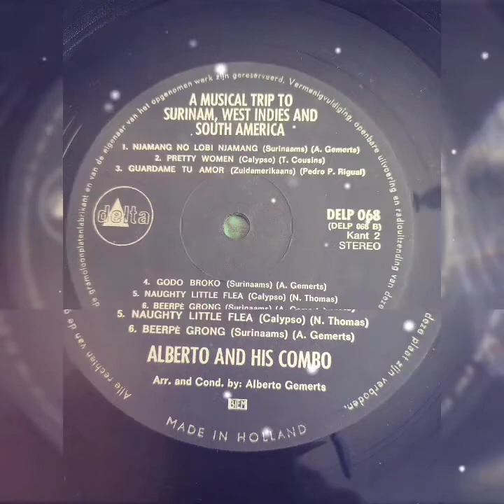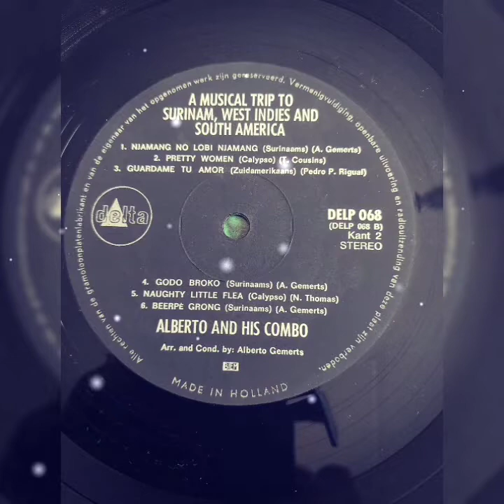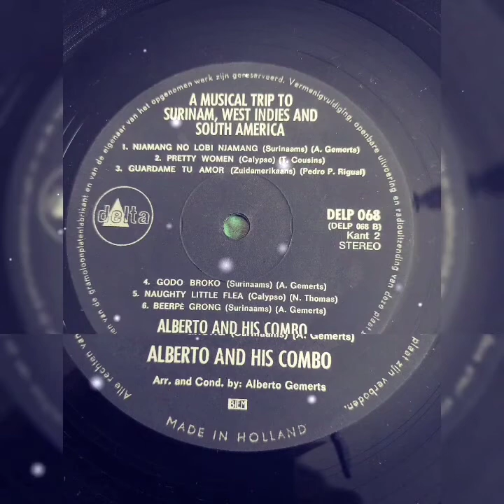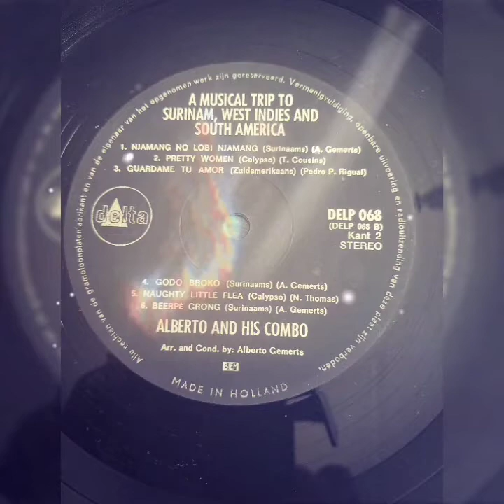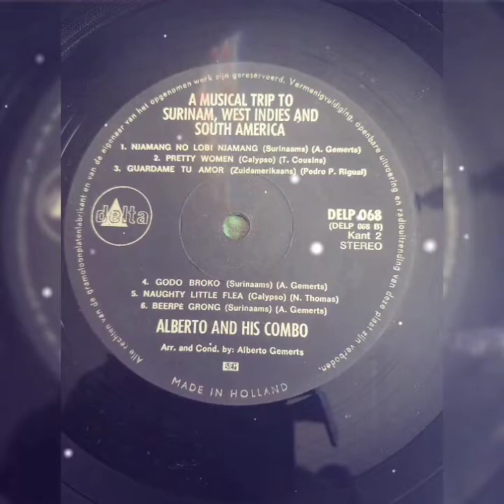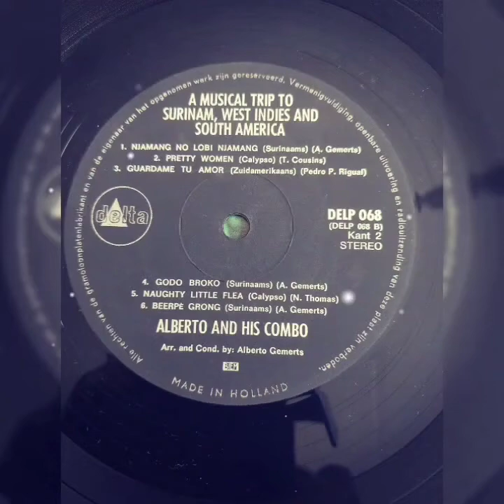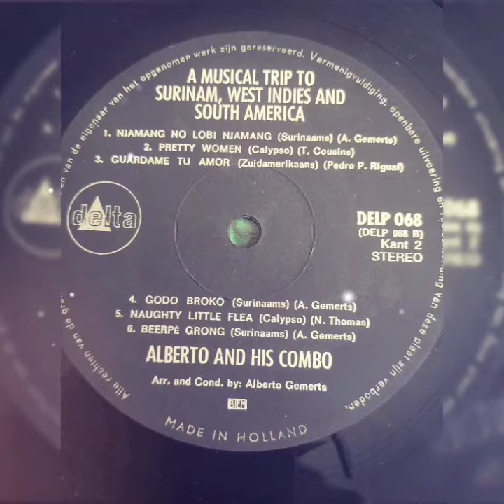Alberto And His Combo - Wonradio side 2 non stop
Alberto And His Combo
Side 2
Prod by  Alberto Gemerts
G J Schermacher
Don Borito
Delta Records
Haarlem